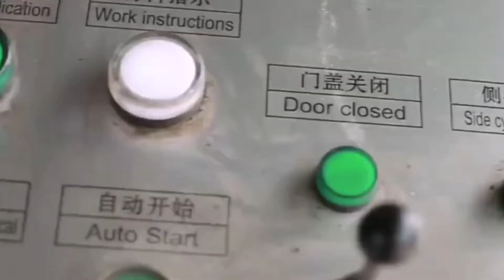Hydraulic Bale Press For Metal Scrap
1.Fully automatic waste cardboard box/OCC/ONP baling press machine,
2.Vertical carton box baling machine, plastic pet bottles compress machine.
3.Metal scrap baling press machine, steel wire compress baler machine.
4.Aluminum chips/shavings briquetting press machine, copper turnings/swarfs briquetting press machine.
5.Wood shavings bagging press baler machine, silage bagging baling machine.
6.Wiping rags bagging press baler machine, waste clothes/second hand clothing/old clothes baling machine.
7.Plastic lumps/pipes shredder machine, plastic scrap blue shredder machine.
8.Metal scrap shredder machine, double shaft shredder machine, wood pallet shredder machine.
9.Plastic lumps granulator machine, plastic barrels crusher machine.
10.Hydraulic shear machine for heavy metal scrap, copper cable wire shear machine.